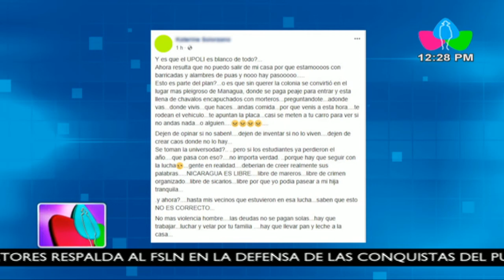Pobladores del sector de la UPOLI denuncian asedio de pandillas y rechazan violencia